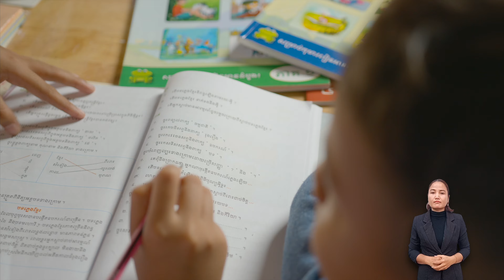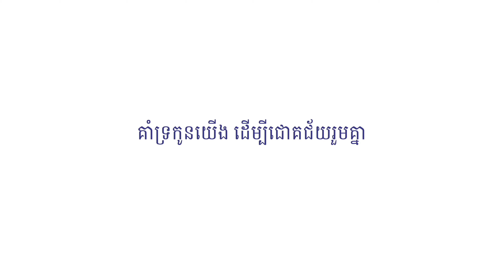អាណាព្យាបាលទាំងអស់គ្នា ពេលខ្លះគិតថាទាល់តែយើងមានអ្វីគ្រប់យ៉ាង ទើបអាចជួយកូនក្នុងការរៀនមែនទេ?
កុំបារម្ភអី ទោះយ៉ាងណាក៏អ្នកនៅតែអាចជួយសម្រួលដល់ការសិក្សារបស់កូនៗអ្នកបានដោយការលើកទឹកចិត្ត និងសហការជាមួយគ្រូបង្រៀនជាប្រចាំ។